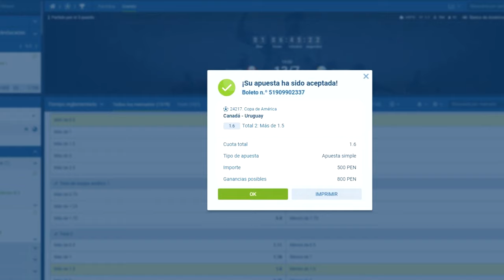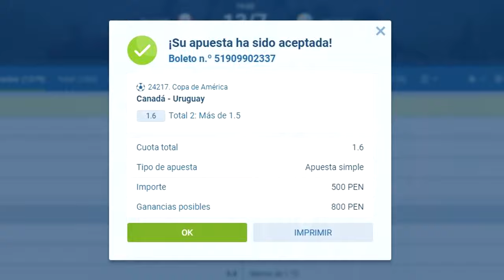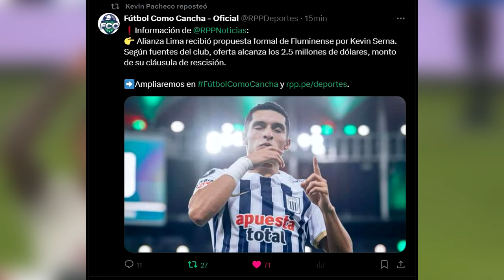MALAS NOTICIAS PARA ALIANZA: ADIOS NIKE Y SERNA | U FICHA A COSTA PERO RUIDIAZ NO LLEGARÍA!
●En el video de hoy te doy a conocer los fichajes de Alianza y U.